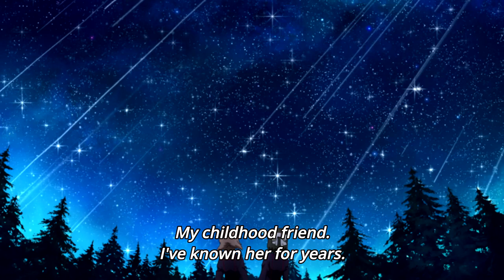Anime Review: Symphogear XV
Symphogear has been an incredible anime with more explosions, music, and battles than we could have asked for. And this final season has been one of the greatest sendoffs Symphogear XV could have asked for